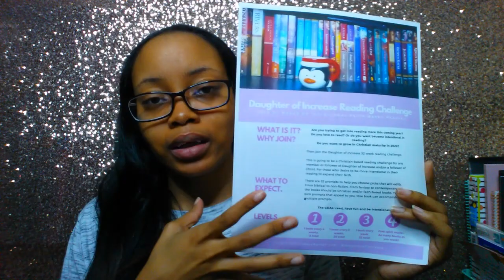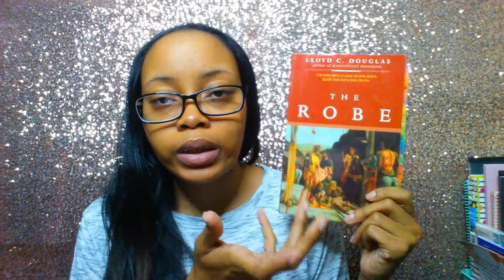Announcement | DOI 52 Week Reading Challenge 2020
Hello Gems!

This video is the announcement for the 52 Week Reading Challenge for 2020. I mentioned this last year and fell off with actively doing it. I know many of you enjoyed the challenge, so I'm bringing it back. I did change a few prompts up for the coming year.

I will incorporate this challenge into my monthly wrap-up and reads for 2020.

Next Tuesday I'll be sharing all the info for 2020 Book Club and Bible Study!

"He must increase, but I must decrease." - John 3:30